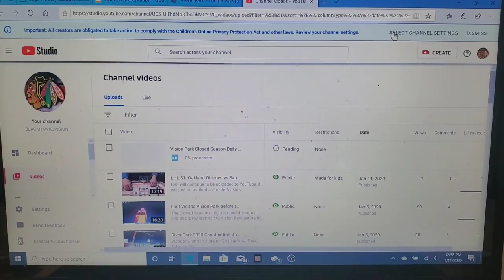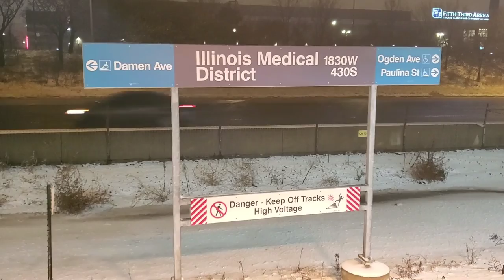FIRST SPORTS VLOG ON VIDEO - Chicago Blackhawks vs Anaheim Ducks - January 11, 2020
I took way too long to post this, however, what a day.